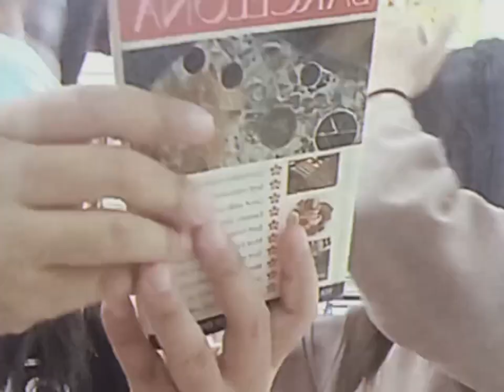The Young Lady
Name: Sarah